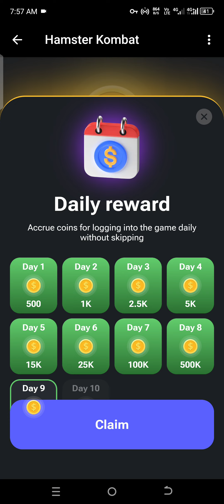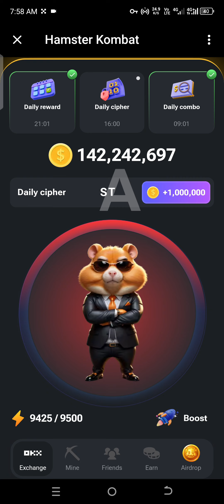5 July Hamster Kombat Daily Cipher Update | Hamster Kombat New card | Hamster Airdrop 2024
5 July hamster Kombat daily Cipher code
is stake
5 July Cipher Code 1 million coin Detective Hamster Kombat Telegram Mining Crypto Bot
press for dot and long press for dash.

S  . . .
T  -
A  . -
K  - . -
E  .